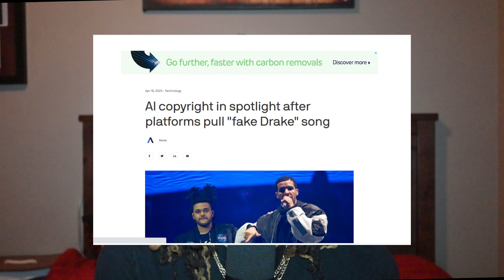How AI Will Change Posthumous Music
AI music has been a trending topic recently as songs have surfaced online that are completely fabricated and computer made. This presents a lot of potential problems for the future and raises a million questions, specifically for artists who are no longer here.
Socials
Kick: iusedtobepay